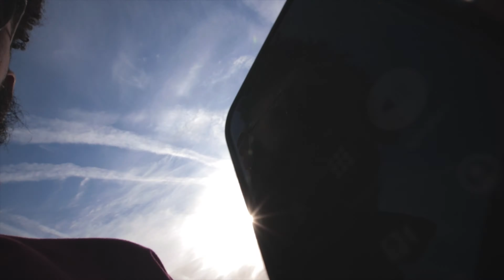The coronavirus isn’t going to stop me from enjoying life and shaking hands!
The corona virus is taking over the world right now. Business travel getting canceled. The Arnold classic became closed to the public because of the virus and a whole slew of other things.

I’m not letting the hype the media is giving that virus take over my life.

Camera used: Canon T7i
Editing Software Used: LumaFusion
Device used to edit: iPad Pro 12.9

Daily post of the grind for my media career here: (Instagram)